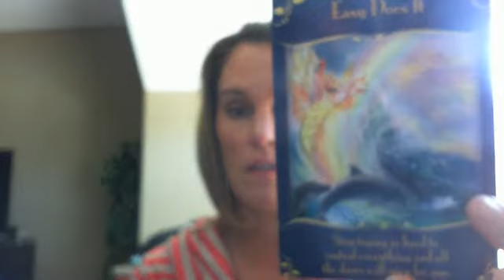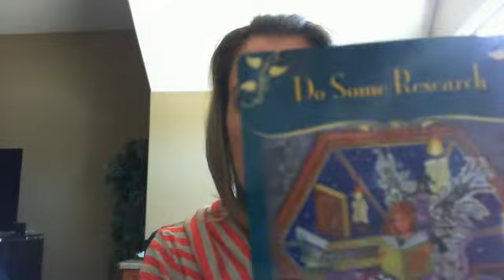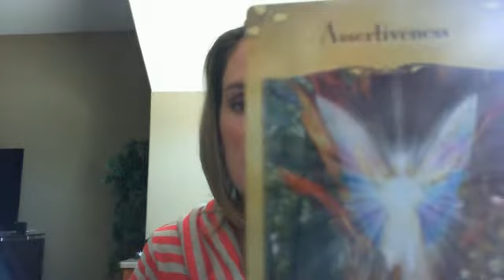Angel Reading - Sept. 3-9 by Ramona Remesat